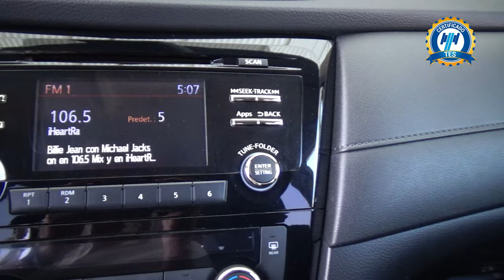Nissan / X-Trail / 2019 - 20247